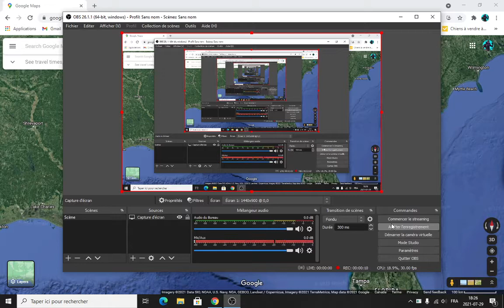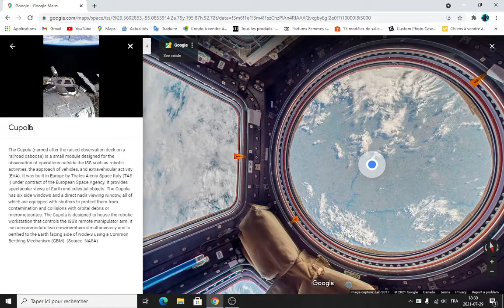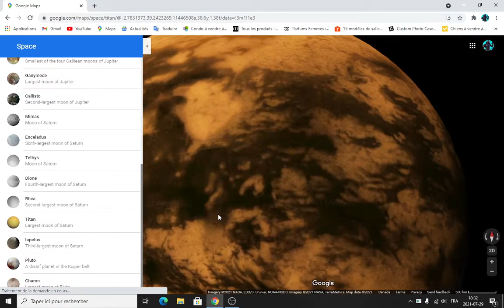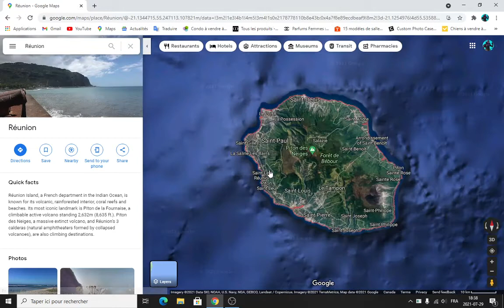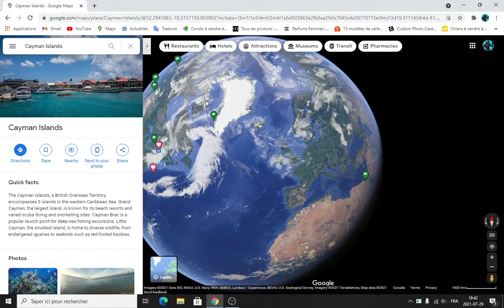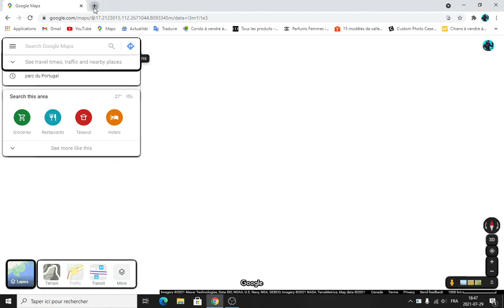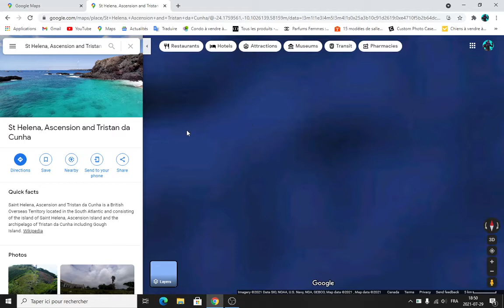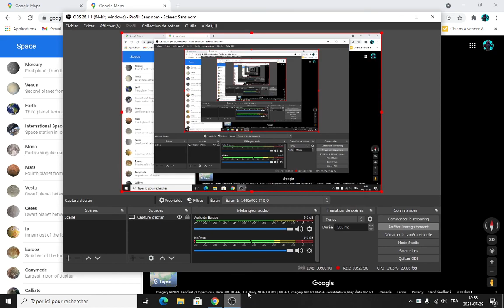10 SECRETS of the world!!!